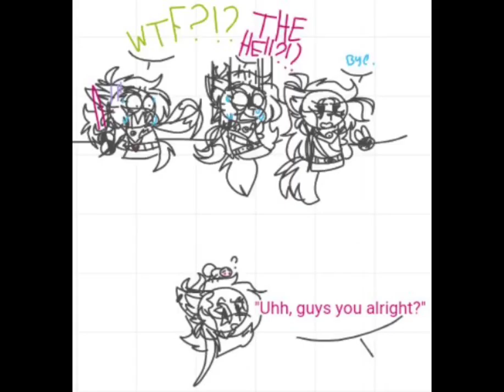Aubrey's lil friend. [Comic.]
Comic I made while I was f×cking bored-

-Aubrey [My main oc.]

-Tony [Belongs to  @tonyprime360  .]

-Janelyz [Belongs to @janelyzrodriguez5070  .]

-Dream [Belongs to @dreamspade0314 .]

If you want an voice dub edition.

You can ask me if you want to voice one of those characters.